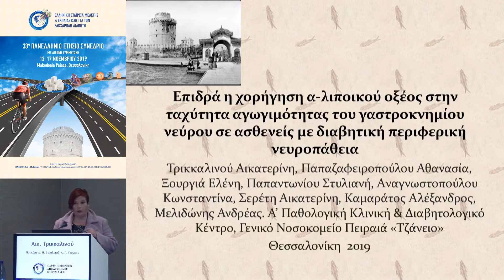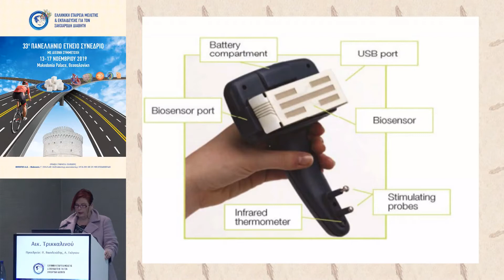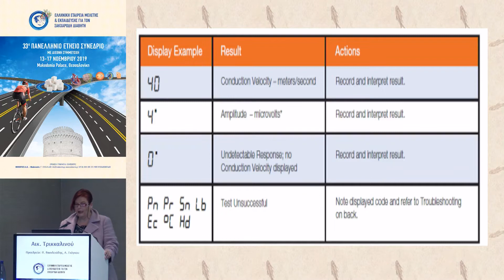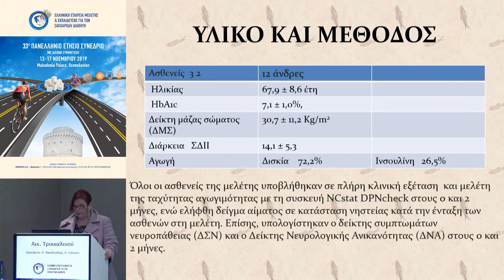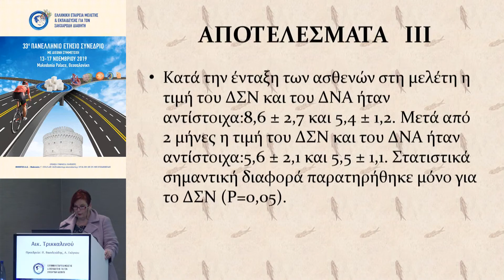Α. Τρικκαλινου | 35. ΕΠΙΔΡΑ Η ΧΟΡΗΓΗΣΗ Α-ΛΙΠΟΪΚΟΥ ΟΞΕΟΣ ΣΤΗΝ ΤΑΧΥΤΗΤΑ ΑΓΩΓΙΜΟΤΗΤΑΣ ΤΟΥ ΓΑΣΤΡΟΚΝΗ...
15/11Αίθουσα Αίθουσα ΑΜΦΙΤΡΥΩΝ -
10:00-11:00 ΕΛΕΥΘΕΡΕΣ ΑΝΑΚΟΙΝΩΣΕΙΣ
Πρόεδροι: Π. Βασιλειάδης,Α. Γκόγκου
10:00-10:08 34. Ο ΣΗΜΑΝΤΙΚΟΣ ΡΟΛΟΣ ΤΟΥ ΚΑΡΔΙΟΛΟΓΟΥ ΣΤΗ ΔΙΑΧΕΙΡΙΣΗ ΝΟΣΗΛΕΥΟΜΕΝΩΝ ΜΕ ΣΑΚΧΑΡΩΔΗ ΔΙΑΒΗΤΗ ΤΥΠΟΥ 2 ΣΕ ΚΑΡΔΙΟΛΟΓΙΚΗ ΚΛΙΝΙΚΗ
Ε. Μανδαλάκη
10:08-10:16 35. ΕΠΙΔΡΑ Η ΧΟΡΗΓΗΣΗ Α-ΛΙΠΟΪΚΟΥ ΟΞΕΟΣ ΣΤΗΝ ΤΑΧΥΤΗΤΑ ΑΓΩΓΙΜΟΤΗΤΑΣ ΤΟΥ ΓΑΣΤΡΟΚΝΗΜΙΟΥ ΝΕΥΡΟΥ ΣΕ ΑΣΘΕΝΕΙΣ ΜΕ ΔΙΑΒΗΤΙΚΗ ΠΕΡΙΦΕΡΙΚΗ ΝΕΥΡΟΠΑΘΕΙΑ;
Α. Τρικκαλινου
10:16-10:24 36. ΑΠΟΤΕΛΕΣΜΑΤΙΚΟΤΗΤΑ ΚΑΙ ΑΣΦΑΛΕΙΑ ΜΕΤΑ ΑΠΟ 12ΜΗΝΗ ΧΟΡΗΓΗΣΗ ΤΟΥ ΣΥΜΠΛΗΡΩΜΑΤΟΣ ΠΟΥ ΠΕΡΙΕΧΕΙ ΥΠΕΡΟΞΕΙΔΙΚΗ ΔΙΣΜΟΥΤΑΣΗ, Α-ΛΙΠΟΪΚΟ ΟΞΥ, ΒΙΤΑΜΙΝΗ B12, ΑΚΕΤΥΛΟ - L - ΚΑΡΝΙΤΙΝΗ ΣΕ ΕΝΑ ΔΙΣΚΙΟ ΣΕ ΑΣΘΕΝΕΙΣ ΜΕ ΔΙΑΒΗΤΙΚΗ ΝΕΥΡΟΠΑΘΕΙΑ
Ε. Καρλάφτη
10:24-10:32 37. ΓΝΩΣΕΙΣ ΚΑΙ ΣΤΑΣΗ ΤΩΝ ΔΙΑΒΗΤΙΚΩΝ ΑΣΘΕΝΩΝ ΑΠΕΝΑΝΤΙ ΣΤΟ ΚΑΠΝΙΣΜΑ ΚΑΙ ΤΟΝ ΑΝΤΙΚΑΠΝΙΣΤΙΚΟ ΑΓΩΝΑ
Μ. Μπριστιάνου
10:32-10:40 38. ΕΠΙΔΡΑΣΗ ΤΗΣ ΝΤΟΥΛΑΓΛΟΥΤΙΔΗΣ ΣΤΟΝ ΓΛΥΚΑΙΜΙΚΟ ΕΛΕΓΧΟ ΚΑΙ ΣΤΟΥΣ ΚΑΡΔΙΟΜΕΤΑΒΟΛΙΚΟΥΣ ΠΑΡΑΓΟΝΤΕΣ ΚΙΝΔΥΝΟΥ ΣΕ ΑΤΟΜΑ ΜΕ ΣΑΚΧΑΡΩΔΗ ΔΙΑΒΗΤΗ ΤΥΠΟΥ 2 ΥΠΟ ΑΓΩΓΗ ΜΕ ΛΙΡΑΓΛΟΥΤΙΔΗ
Α. Κουτσοβασίλης
10:40-10:48 39. ΒΕΛΤΙΩΣΗ ΤΟΥ ΓΛΥΚΑΙΜΙΚΟΥ ΕΛΕΓΧΟΥ ΚΑΙ ΜΕΙΩΣΗ ΤΩΝ ΥΠΟΓΛΥΚΑΙΜΙΩΝ ΣΕ ΑΣΘΕΝΗ ΜΕ ΣΔ ΤΥΠΟΥ 2 ΚΑΙ ΣΤΕΦΑΝΙΑΙΑ ΝΟΣΟ ΣΕ ΘΕΡΑΠΕΙΑ ΜΕ ΑΝΤΛΙΑ ΣΥΝΕΧΟΥΣ ΕΓΧΥΣΗΣ ΙΝΣΟΥΛΙΝΗΣ ΜΕ ΣΥΣΤΗΜΑ ΣΥΝΕΧΟΥΣ ΚΑΤΑΓΡΑΦΗΣ ΓΛΥΚΟΖΗΣ ΚΑΙ ΑΝΑΣΤΟΛΗ ΣΤΗΝ ΠΡΟΒΛΕΨΗ ΤΗΣ ΥΠΟΓΛΥΚΑΙΜΙΑΣ. ΠΕΡΙΓΡΑΦΗ ΠΕΡΙΠΤΩΣΗΣ
Π. Γιαννουλάκη
10:48-10:56 40. ΚΛΙΝΙΚΗ ΑΞΙΟΛΟΓΗΣΗ ΤΗΣ ΕΠΙΔΡΑΣΗΣ ΕΝΟΣ ΚΛΕΙΣΤΟΥ ΚΥΚΛΩΜΑΤΟΣ ΙΝΣΟΥΛΙΝΗΣ ΣΤΗ ΓΛΥΚΑΙΜΙΚΗ ΡΥΘΜΙΣΗ ΚΑΙ ΤΗΝ ΠΟΙΟΤΗΤΑ ΖΩΗΣ ΑΤΟΜΩΝ ΜΕ ΣΑΚΧΑΡΩΔΗ ΔΙΑΒΗΤΗ ΤΥΠΟΥ 1
Α. Κουτσοβασίλης